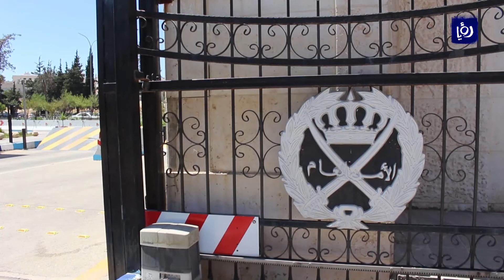الامن يلقي القبض على ثلاثة اشخاص قاموا بسلب احد المحال التجارية في إربد - (6-2-2018)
القت الأجهزةُ الأمنيةُ القبضَ على ثلاثةِ اشخاصٍ قاموا يومَ امس بسلبِ مبلغِ خمسِمائةِ دينارٍ من احدِ المحالِ التجارية، بعد تهديد صاحبه بواسطةِ سلاحٍ  ناريٍ  كان بحوزتهم.
وبعد اقلَ من اربعٍ وعشرين ساعةً من مباشرةِ التحقيقاتِ وجمعِ المعلوماتِ حول الحادثة, تمكن فريقُ التحقيقِ من تحديد هويةِ المتورطين في القضية, الذين تبين ان احدَهُم من اربابِ السوابقِ الجرمية.